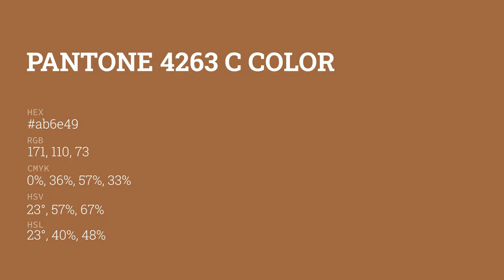color ab6e49 hex color - Orange color - Cool color ab6e49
What color is ? ab6e49 hex color - Orange color - Cool color ab6e49

Hex ab6e49 Color Code is also known as color.

Hex ab6e49 Color code in RGB color code model is created after adding 67.06% red color, 43.14% green color and 28.63% blue color.
Hex ab6e49 Color code in CMYK color (process color) code model is generated after subtraction of 0% cyan, 35% magenta, 57% yellow and 32% black.